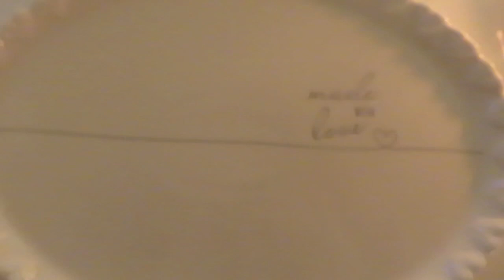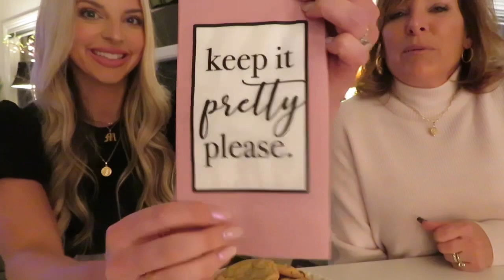Q&A With Jill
Answering all of your questions for Jill (including if she still has the infamous cowboy hat)!